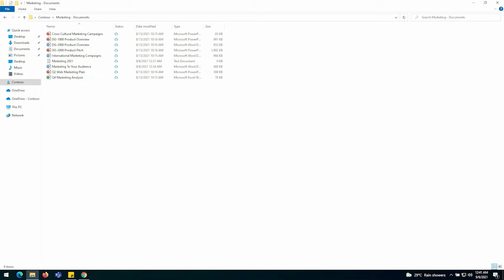How to sync SharePoint to your Local Computer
In this video, we will demonstrate how to sync SharePoint files to your local file explorer in order to save time while exploring your files.